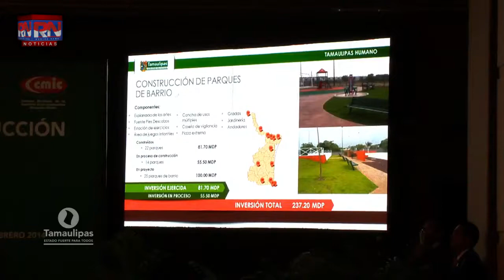Tamaulipas, sede de foro nacional PEMEX CMIC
CD. VICTORIA, Tamaulipas.- El Gobernador Egidio Torre Cantú y el presidente nacional de la Cámara de la Industria de la Construcción, Luis Zárate Rocha anunciaron que Tamaulipas será sede del Foro Nacional Pemex -- CMIC a realizarse en Tampico en el mes de junio al cual asistirán el Secretario de Energía, Pedro Joaquín Coldwell y el director general de Petróleos Mexicanos, Emilio Lozoya Austin.

A este evento se tiene previsto la asistencia de más de mil empresarios de la construcción, fabricantes de equipos y empresarios texanos a fin de intercambiar tecnologías con miras a estar preparados para los grandes beneficios que la Reforma Energética traerá para nuestra entidad en materia de obras.

De igual forma, anunciaron la creación del Centro de Entrenamiento del Instituto de Capacitación de la Industria de la Construcción en la Ciudad de Tampico, como estrategia para formar mejor a sus técnicos e ingenieros para que estén a la altura de lo que esta reforma requerirá.

El líder nacional de la CMIC destacó que dicha obra llevará el nombre del "Ingeniero Egidio Torre Cantú" por todo el apoyo a la industria de la construcción, por ser un afiliado de la cámara y un ingeniero civil destacado, motivo además por el cual los integrantes de esta organismo hicieron entrega de un reconocimiento al mandatario estatal.